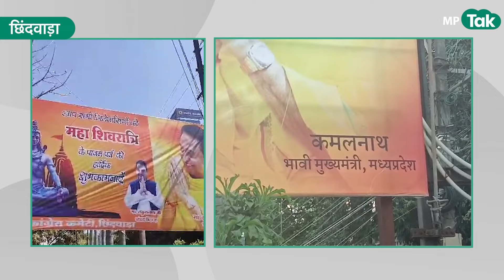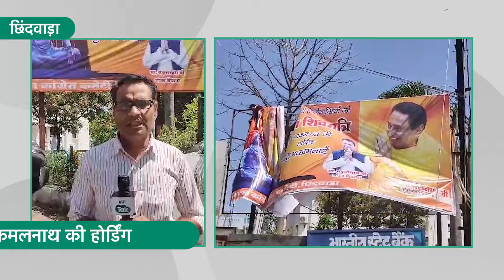Chhindwara News: Kamal Nath को लेकर फिर हलचल तेज, लग गए पोस्टर, लिखा गया भावी मुख्यमंत्री !|MP Tak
Madhya Pradesh विधानसभा चुनाव से पहले कांग्रेस कार्यकर्ता Kamal Nath  के नाम के बाद भावी मुख्यमंत्री लिखते थे। विधानसभा चुनाव में कांग्रेस की हार हुई है। इसके बावजूद छिंदवाड़ा में कांग्रेस के लोग कमलनाथ को भावी मुख्यमंत्री ही बता रहे हैं. होर्डिंग में लगे पोस्टर वायरल होने के बाद कांग्रेस कार्यकर्ताओं ने पोस्टर बदल कर कमसनाथ के नाम के आगे पूर्व मुख्यमंत्री लिखा...देखिए पूरी रिपोर्ट